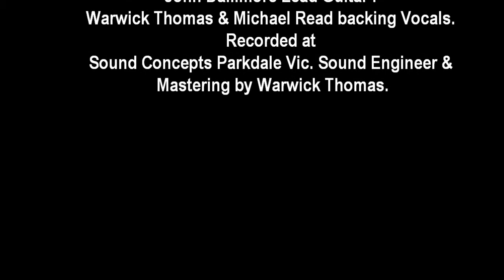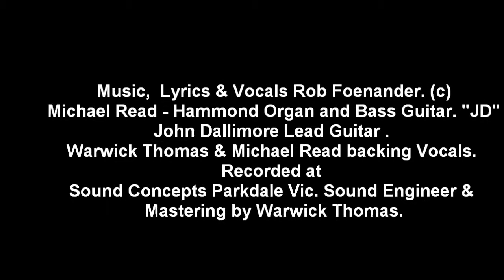Rob Foenander - Lets Talk About Love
Ro Foenander .Lets talk about love